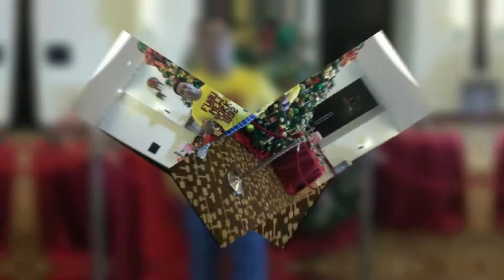FILLING HOLLOW BLOCKS (CONSTRUCTION PART 3)